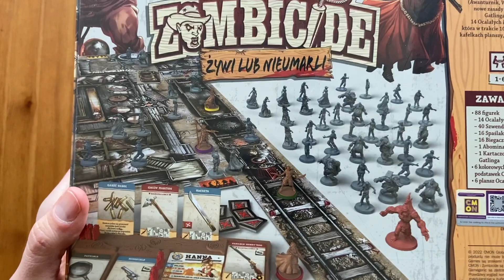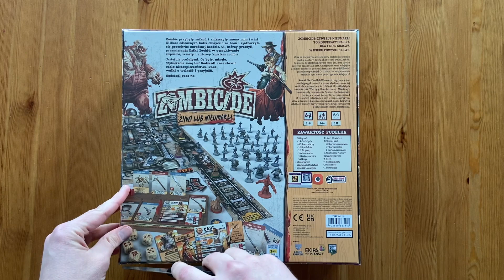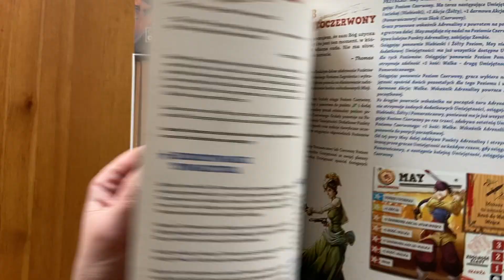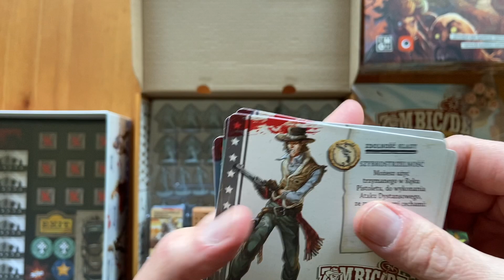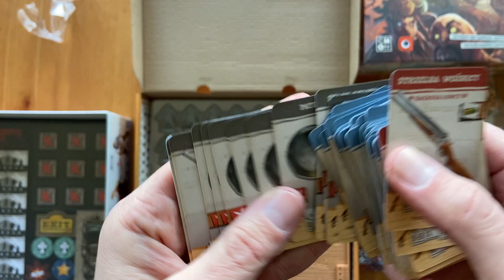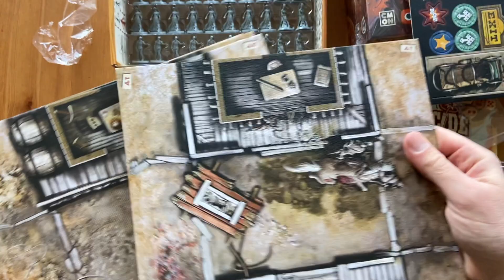🇵🇱 Zombicide: Żywi lub nieumarli | zajrzyjmy do pudełka (unboxing)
[Współpraca reklamowa. Grę do recenzji dostałem od Portal Games]

Zapraszam na unboxing gry "Zombicide: Żywi lub nieumarli" od Portal Games.

Rozdziały:
0:00 Wstęp
0:43 Unboxing